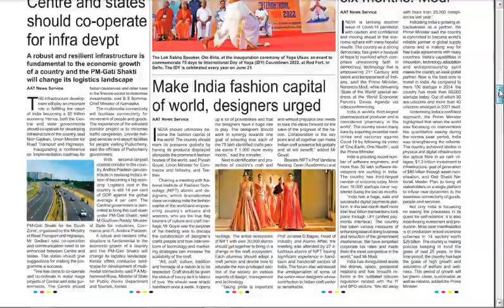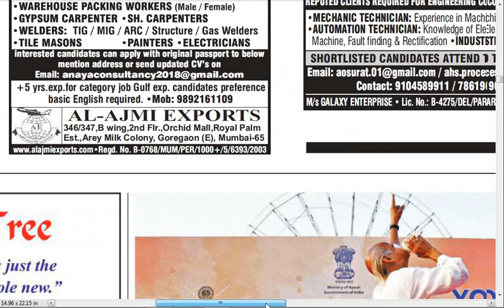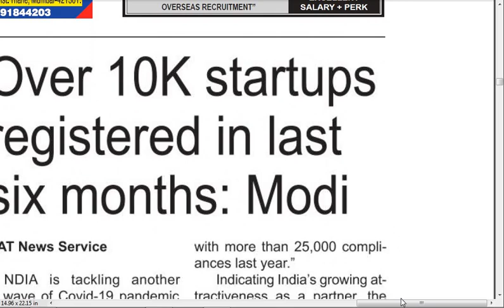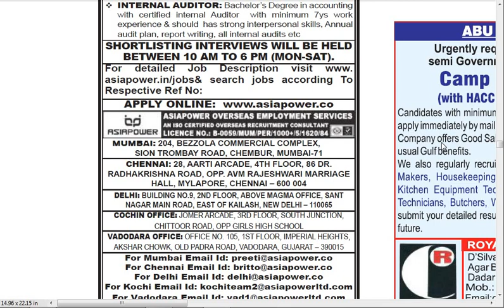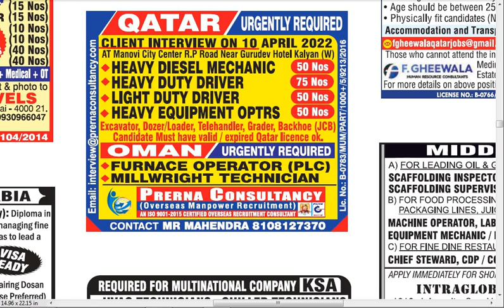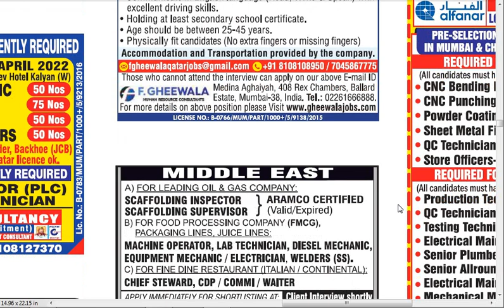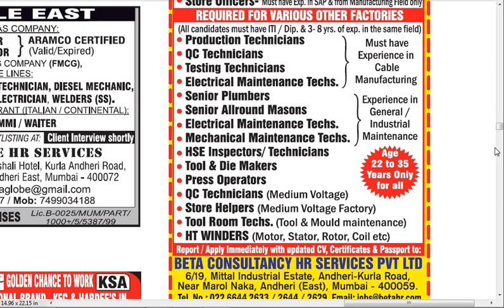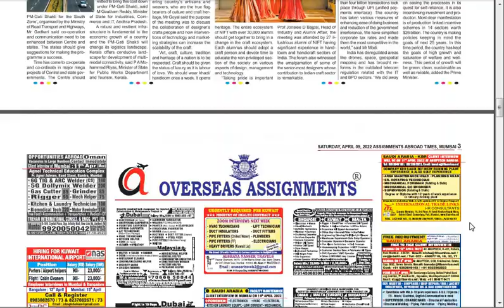09 April 2022, Assignment abroad times today's Newspaper, Gulf Jobs, Abroad Jobs, Daily gulf jobs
Thanks